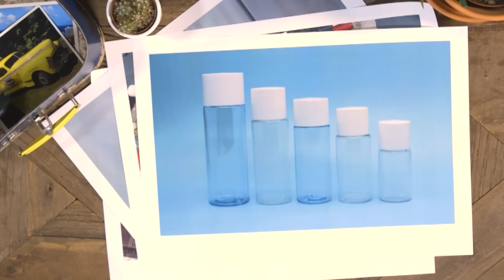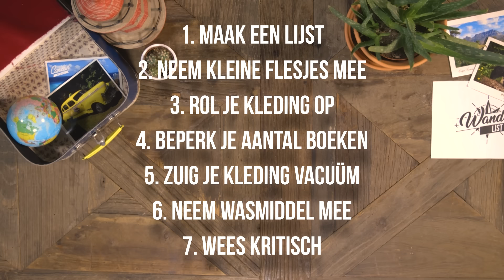7 tips om je koffer in te pakken | Wander List #11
Je kent het gevoel vast wel; ga je eindelijk op reis, moet je je koffer nog inpakken. Iets wat toch elke keer weer een beetje gedoe geeft. Je koffer is net te zwaar of je favoriete broek past er niet meer in. Gelukkig zijn er een aantal trucjes om ervoor te zorgen dat jij alles mee kan nemen wat je wil, zonder dat je koffer 40 kilo gaat wegen. Heb je er ooit aan gedacht om vacuümzakken mee te nemen of om je grote shampoo flessen lekker thuis te laten? In deze Wander List 7 tips om je koffer zo efficiënt mogelijk in te pakken!

Wil je meer info?

Over Wander:
Wander is hét online reisplatform van Nederland! Elke vrijdag begint je weekend met de Wander World Battle! Twee duo’s, twee landen en acht gruwelijke challenges. Iedere week wordt het een heftige strijd, want het winnende duo mag nog een keer mee op reis. Om je reiskennis uit te breiden, komt er iedere zaterdag een nieuwe Wander List online. Laat je inspireren en kom te weten wat de mooiste duiklocaties zijn of wat de duurste hotelkamers ter wereld zijn. Elke zondag gaan twee verschillende YouTubers, acteurs en muzikanten mee op Wander Surprise Trip. Zij worden met een paspoort en een paklijst op reis gestuurd naar een onbekende bestemming en beleven daar de gaafste avonturen! Kortom, geniet elke week van een weekend vol nieuwe Wander afleveringen!

Wander wordt geproduceerd door Endemol Shine Beyond Nederland.